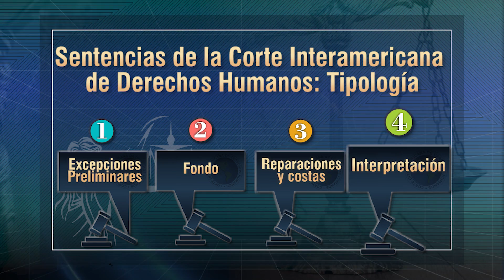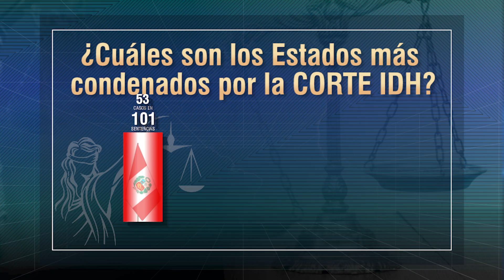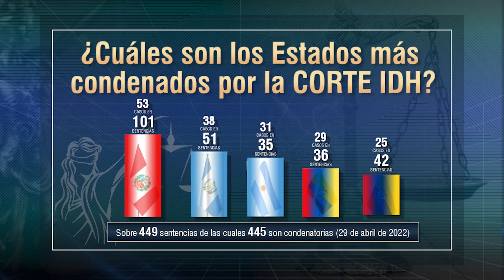¿Cuáles son los Estados más condenados por la Corte IDH? - TTR # 186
La Corte Interamericana de Derechos Humanos ha emitido 449 sentencias al 29 de abril de 2022. Hay Estados que tienen decenas de casos en los que se ha señalado su responsabilidad internacional por vulneración de Derechos reconocidos en la Convención Americana de Derechos Humanos. Aquí señalamos a los países más sancionados.

🔴𝐏𝐀𝐑𝐀 𝐂𝐎𝐍𝐒𝐔𝐋𝐓𝐀𝐒
📌⚖𝐂𝐮𝐫𝐬𝐨𝐬 𝐄𝐬𝐩𝐞𝐜𝐢𝐚𝐥𝐢𝐳𝐚𝐝𝐨𝐬 𝐲 𝐚𝐬𝐞𝐬𝐨𝐫í𝐚𝐬 𝐚𝐜𝐚𝐝é𝐦𝐢𝐜𝐚𝐬